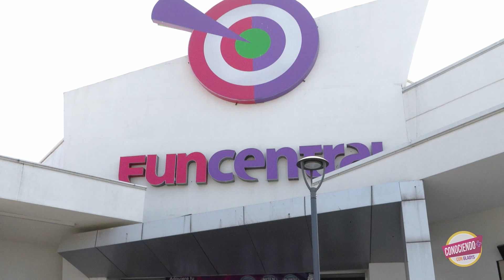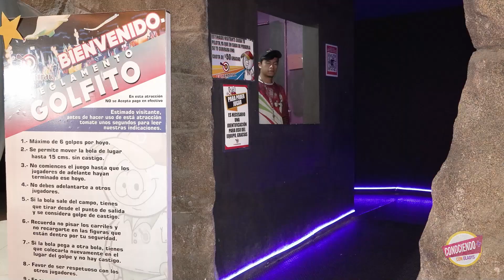FUN CENTRAL Coacalco, EDOMEX ¡Nuevo Parque de diversiones! I CONOCIENDO MÁS CON GLADYS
PARQUE DE DIVERSIONES ubicado en Coacalco, Estado de México. Disfrutarás de la PISTA DE HIELO, BOLICHE, JUEGOS MECÁNICOS, RAPPEL Y MÁS!

 • Coctail – Scandin...

Dance & Electronic | Dark
• Ofshane